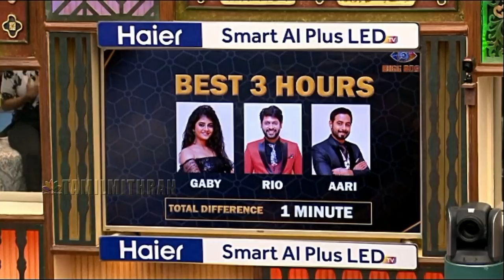Bigg Boss Tamil Season 4 | 20th November 2020 - Worst Performer | Promo | Bigg Boss Tamil 4 Vijay TV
Bigg Boss Tamil Season 4 | 20th November 2020 -  Promo 1 | Bigg Boss Tamil 4 Day 47  Promo 2 | Captaincy Task Today